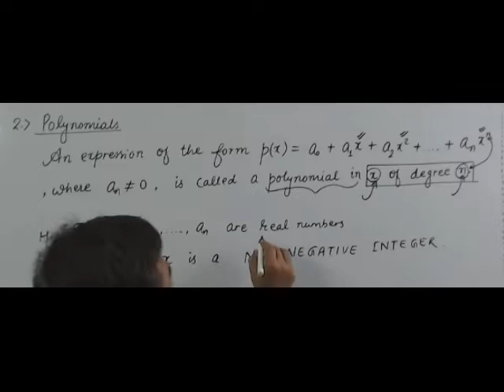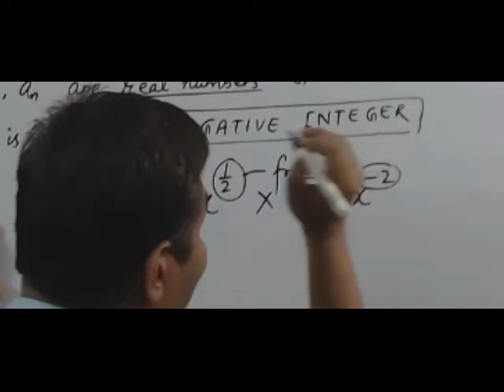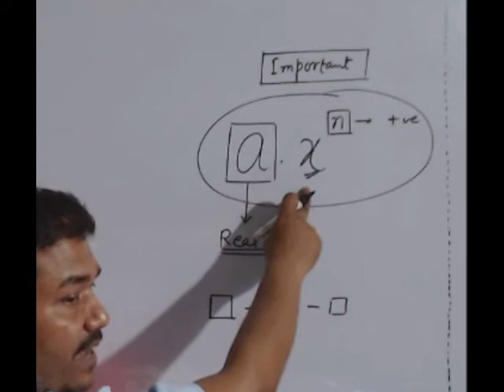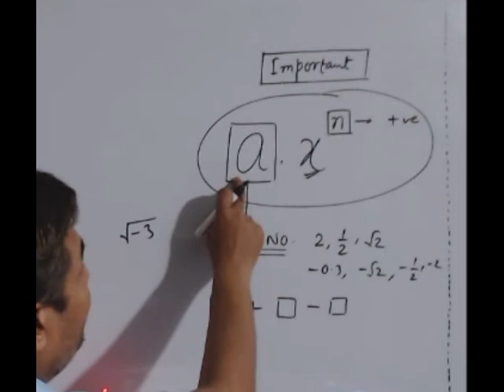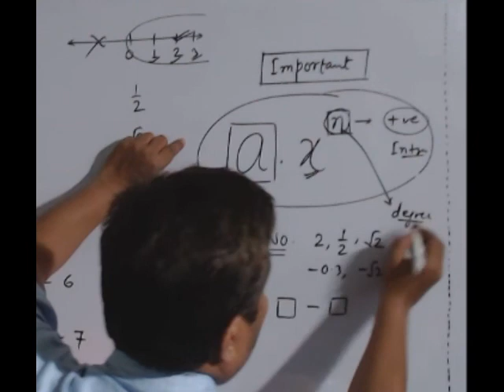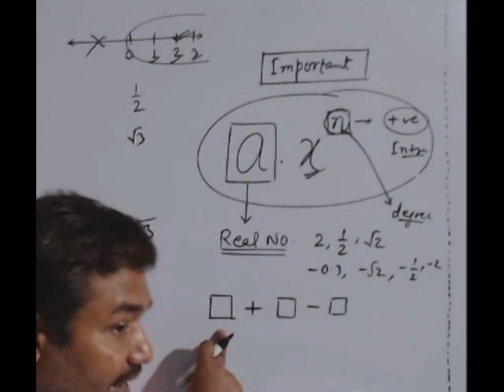Polynomial Part 2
Defn of Polynomial